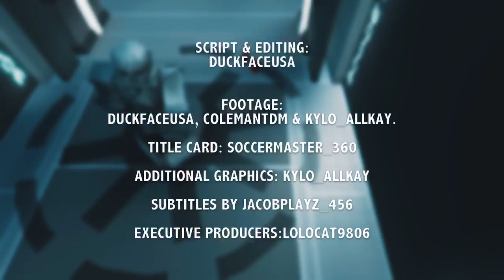GAR TV #2 | Meet The Red Guards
Dive into the menacing world of the Red Guard in this gripping video that explores their fearsome reputation and the terror they strike in the hearts of all divisions. Witness the relentless power and merciless tactics of these elite warriors as they leave a trail of devastation in their wake. Uncover the dark secrets behind their training and indoctrination, shedding light on the origins of their infamy. Brace yourself for a shocking sequence at the end, where the Red Guard demonstrates their lethal precision, cutting through their enemies with chilling efficiency. Experience the fear firsthand in this captivating exploration of the Red Guard's reign of terror.